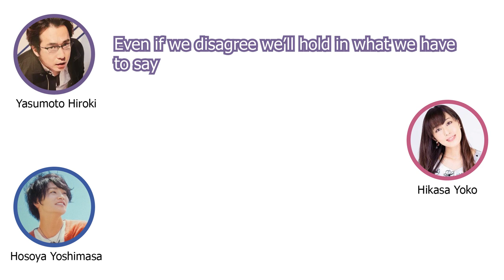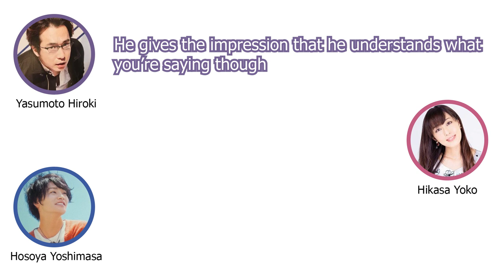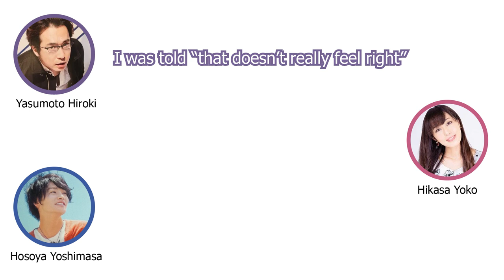Why Hosoya and Yasumoto can’t get married explained by Hikasa (Eng Sub)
According to Yoasobi viewers Yasumoto would actually make a good wife tho lmao
He's also apparently a really good cook so there's that XD
BTW: Unless I get lazy, the pictures I use of them will be linked. It might not be the original source because I find most of them from Pinterest, but you guys seemed interested in the last video so here they are~

*Seiyuus Featured:
Yasumoto Hioki (安元洋貴)
Hosoya Yoshimasa (細谷佳正)
Hikasa Yoko (日笠陽子)

* Source:
Tensai Gunshi (天才军师) 200th episode

* Ending: Oregairu Radio SFX by Eguchi